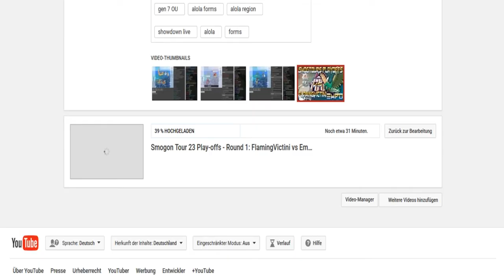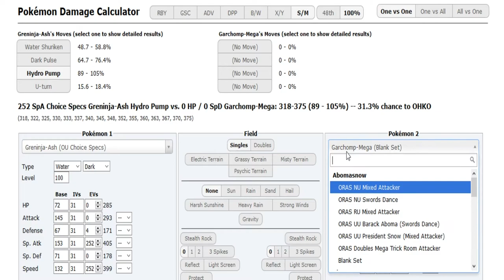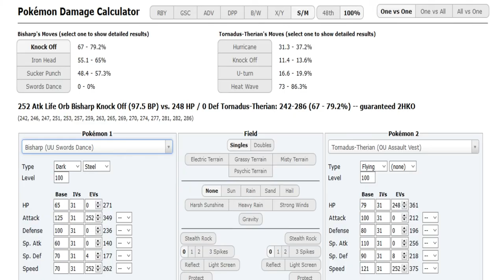Smogon Tour 23 Play-offs - Round 1: blunder vs Alexander [ORAS OU Game 2] w/Archy,Patlop,T